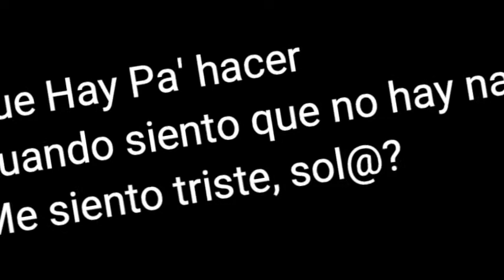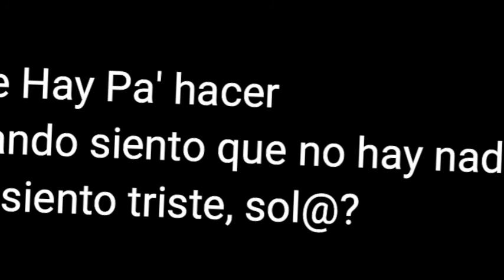Potcast Que Hay Pa' Hacer cap 1: siento que no hay nada que hacer, me siento sol@, estoy triste😇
escribanme y visiten mi canal de potcast en Anchor... es de mejor calidad.

Escribanme qué más hablamos.

Tengo mucho que contarles.

Los leo 👀👀👀👀